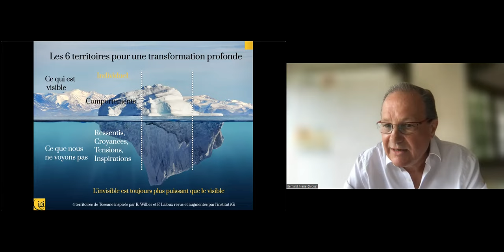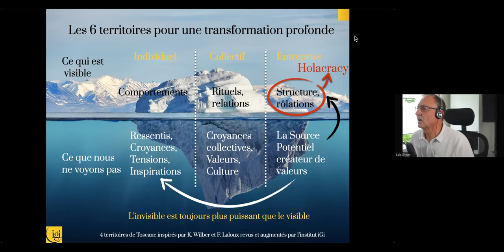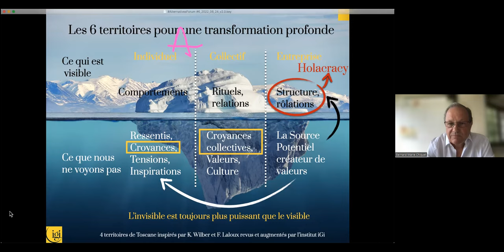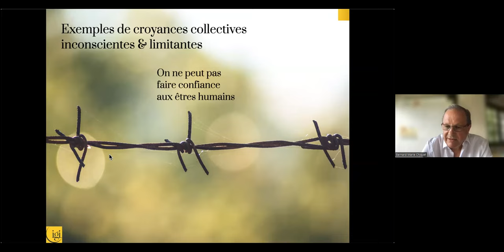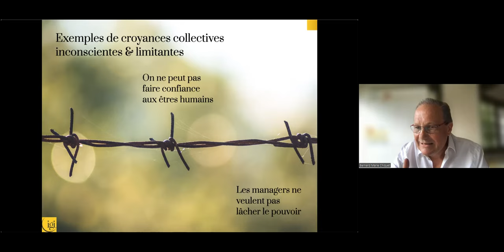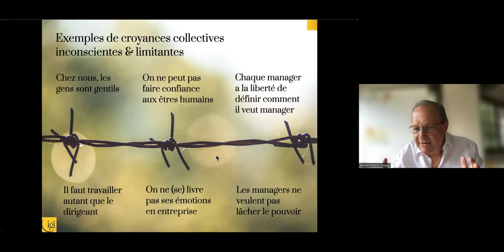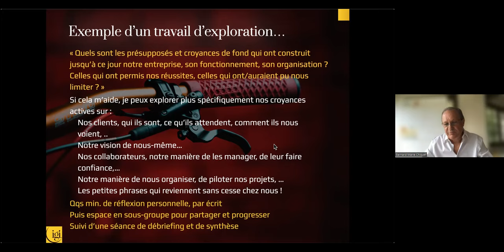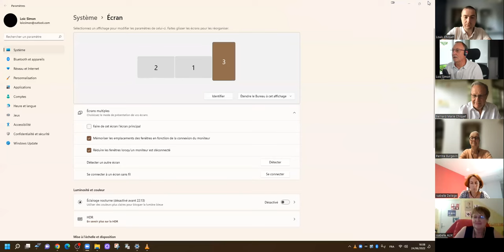Faire disparaître les croyances limitantes - BM Chiquet - AlterNativesForum - 24/6/22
Dans cet épisode de AlterNativesForum, Bernard Marie Chiquet nous aide à sortir des croyances limitantes qui peuvent freiner les efforts de transformation

Après sa keynote d'introduction, nous nous poserons tous ensemble des questions comme :

- Quelles sont les croyances limitantes qui empêchent la transformation vers les formes de gouvernance appréciées par AlternativesForum (entreprises réinventées, opales, altruistes, humanistes, libérées...)?

- Comment une démarche qui s'appuie sur l'Holacracy peut-elle, ou non, les faire disparaître?

- Quels sont les points clés?